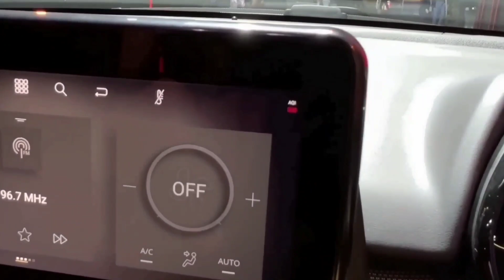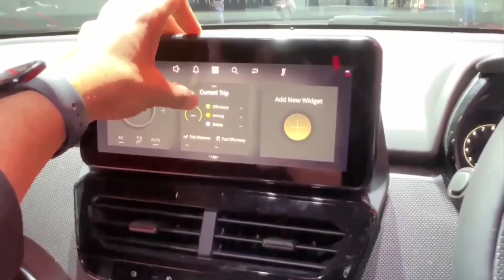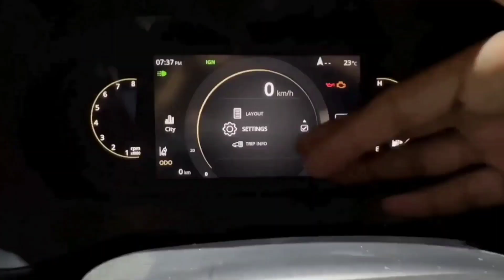Tata Harrier, Safari Red - Dark Editions Debut With ADAS Tech 🔥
Auto Expo 2023 ⚡️ Tata Harrier, Safari Red - Dark Editions Debut With ADAS Tech 🔥

People's Quarry  :-

Tata also showed the Harrier EV and Sierra EV SUVs at the Auto Expo 2023.

TaTa unveiled the Harrier Red Dark edition and the Safari Red Dark edition at Auto Expo 2023. The carmaker already has the Dark edition of the two SUVs, but the ‘Red’ prefix brings more than just cosmetic changes. This new edition adds a larger, improved touchscreen and ADAS tech to the Harrier and Safari line-up, and previews features that will most likely make their way into the regular models. Tata is set to launch the Harrier and Safari Red Dark editions later this year.

• Red Dark editions debut ADAS tech on Harrier, Safari

• Gets red upholstery, more equipment

• Special edition SUVs to be launched this year

Tata Harrier, Safari Red Dark: ADAS tech

The biggest talking point about the Red Dark edition is the ADAS tech it debuts on Tata’s flagship SUVs. The ADAS tech in Harrier and Safari Red Dark editions includes Autonomous Emergency Braking (AEB), forward collision alert, lane assist and even traffic sign recognition. In addition to these advanced crash avoidance features, the Red Dark edition also comes with six airbags.

Tata Harrier, Safari Red Dark: new infotainment, more features

Also making its debut here is Tata’s improved infotainment system. The touchscreen is now larger, at 10.25-inch, and like before gets the nine-speaker JBL sound system. Moreover, the Harrier and Safari Red Dark editions get a new, full-digital instrument cluster, instead of the semi-digital one offered on regular variants. Also new is a 360-degree camera.

Other features include an electrically adjustable driver's seat with memory function and ventilated front seats. The three-row Safari additionally comes with a ventilation function for the second row, powered front passenger seat with ‘Boss’ mode, which allows the rear passenger to move the seat ahead, and ambient lighting around the panoramic sunroof.

Tata Harrier, Safari Red Dark editions: cosmetic changes

Like the Dark edition, the Red Dark edition also features an all-black exterior with a slightly different shade that Tata calls ‘Oberon Black’. It gets 18-inch alloys with red brake calipers and also a subtle red insert on the front grille.

On the inside, the Red Dark edition does justice to its name. It features ‘Carnelian’ red seat upholstery with a quilted pattern, red leatherette grab handles, grey trim on the dashboard, and piano black inserts on the steering wheel.

There are no mechanical changes to the two SUVs, and they continue to be powered by a 2.0-litre diesel engine. Tata has confirmed that the Harrier and Safari Red Dark editions will be launched this year, though the exact date is still not known.